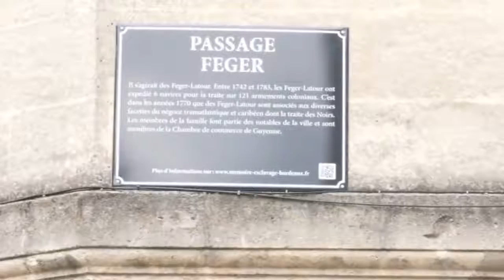Balade Urbaine avec Karfa Diallo avec Alternatives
Nous avons accueilli les jeunes de "Mobiles Mémoires". Un projet d’atelier créatif vidéo animé par des jeunes franciliens et de jeunes habitants de villes portuaires maritimes de France qui témoignent de relations multiples avec d’autres continents.
Karfa Sira Diallo les a amené sur les traces matérielles et immatérielles de la traite et de l'esclavage des noirs à Bordeaux.
🙏Un bon résumé de la pédagogie antiraciste de nos visites à Bordeaux, La Rochelle, Le Havre et Bayonne.